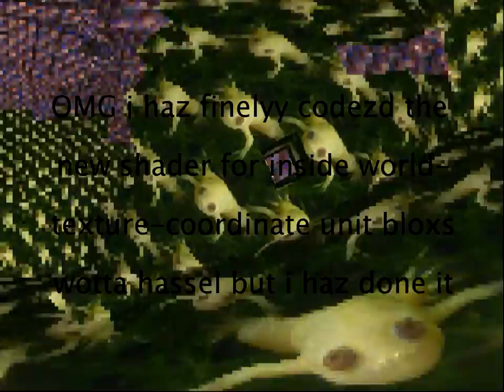can haz codezd shadder! rofltriumf!